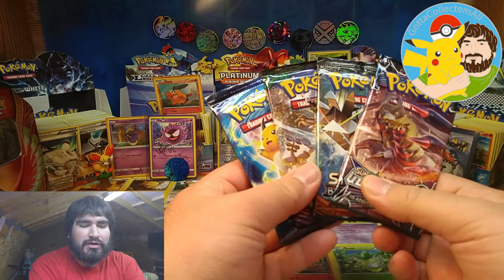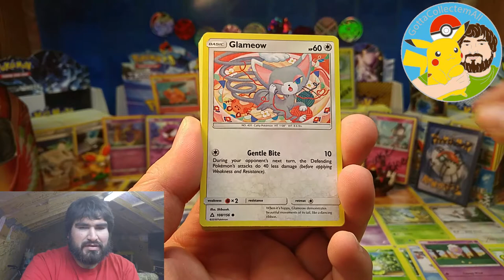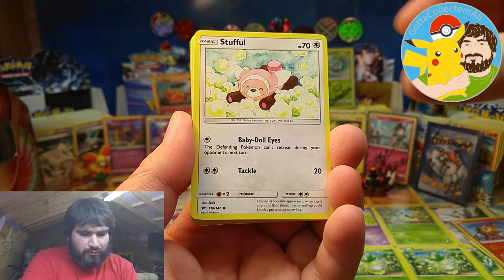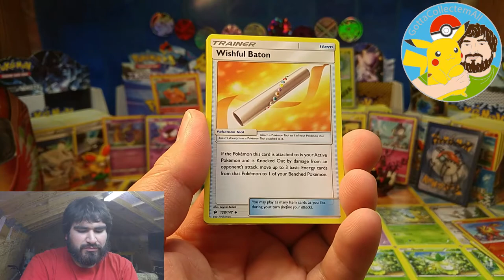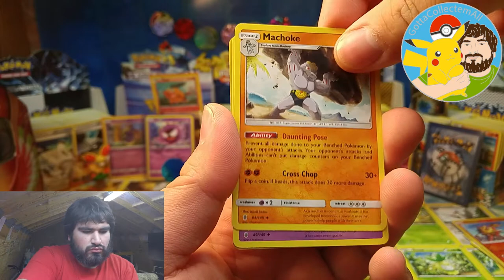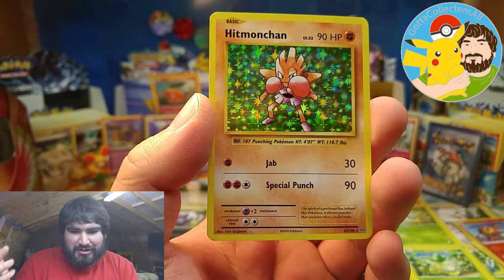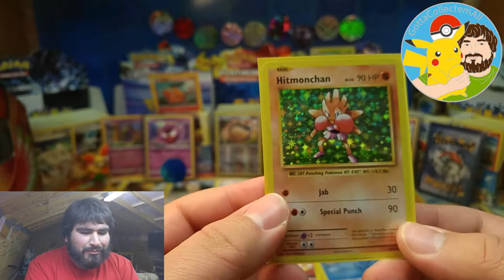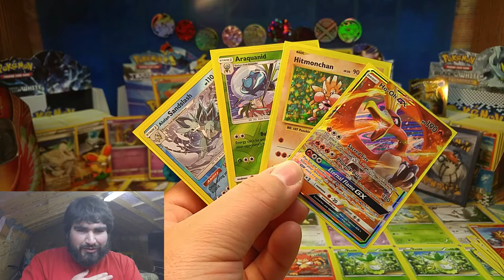Episode ( 27 ) Pack Battle Against ( Pokedeks ) NOSTALGIA!!!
For this video i Battle ( Pokedeks )... This is a Viewers choice battle so there will not be a point system! Simply go over and watch (Pokedeks's ) Pack Battle video against me and you the VIEWERS DECIDE who had the better PULLS!!! :D

Link To ( Pokedeks's ) Video Pack Battle Against Me Will Be ) once it has uploaded.

IF YOU ARE LOOKING TO HELP OUT MY CHANNEL AND OR TO PURCHASE POKEMON CARDS AT AFFORDABLE PRICES PLEASE CHECK OUT USE MY CODE ( KeepCollecting ) AT CHECKOUT TO SAVE 10% WITH YOUR ORDER ( OVER 20 $ ) ON EVERYTHING ( EXCEPT ) FOR BOOSTER BOXES.

SHOUTOUTS!!!

Santos Pablo 321 Pablo
( Was not able to locate your channel in order to leave a link! )